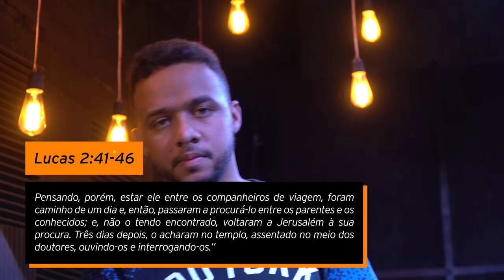NÃO DEIXE QUE SUA ROTINA GUIE SUA VIDA - Ruan Luís